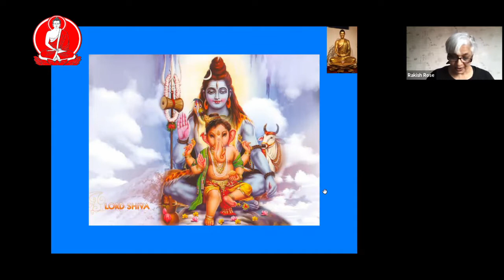The Buddha Jewel Week Nine - A Personal Talk from Rakish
This is the final and ninth talk of a new Sangha morning series exploring the Buddha Jewel. This talk was given by Rakish on Saturday 6th March 2021.

You can find out more about Sangha Morning and join the live classes each Saturday at 10:30 via the following link

To find out more about Colchester Buddhist Centre and the classes we offer, please view our